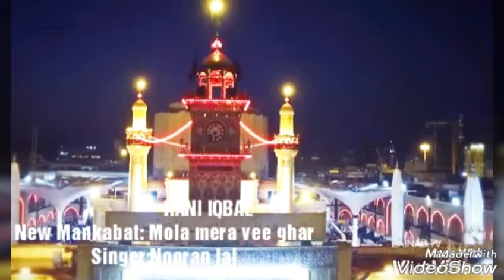Mola mera vee ghar by Rani iqbal....singer( Nooran lal) latest video 2018